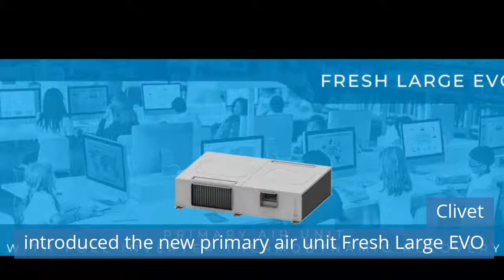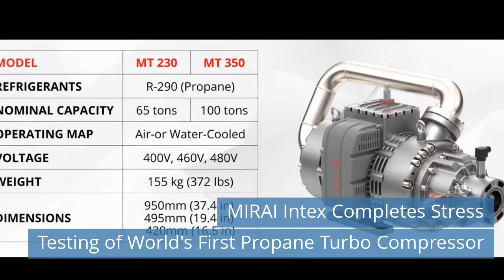Innovations & Updates in Refrigeration News: Daikin R&D, Smart Controls, and Heat Pumps!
Join Elena as she covers the 5 most popular stories in the refrigeration industry from last week. From new aftersales services and innovative heat pumps to exciting joint ventures and cutting-edge compressor tech, we've got it all! Read these and more at refindustry.com.

Timeline:
00:10: Danfoss launches new aftersales service for BOCK compressors
00:58: Ideal Heating introduces the HP290 Heat Pump
01:43: Samsung and Lennox Form Joint Venture for HVAC Systems in North America
02:21: Clivet introduced the new primary air unit Fresh Large EVO
03:01: MIRAI Intex Completes Stress Testing of World's First Propane Turbo Compressor